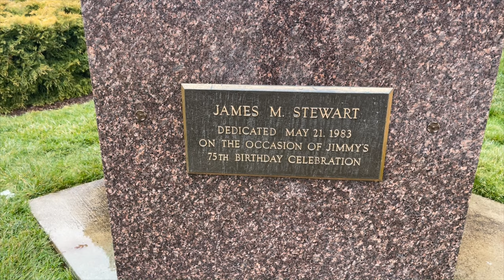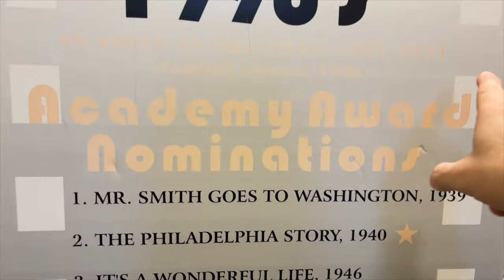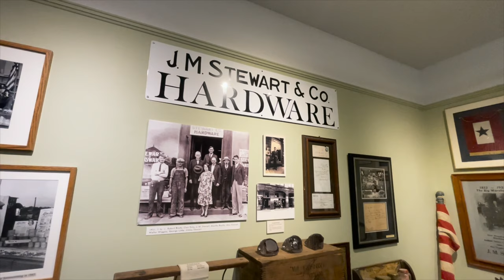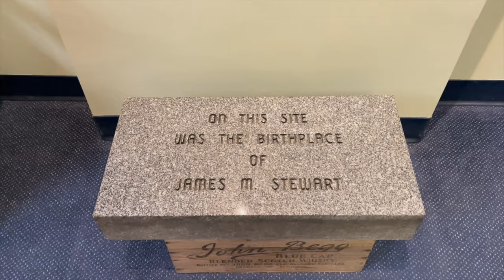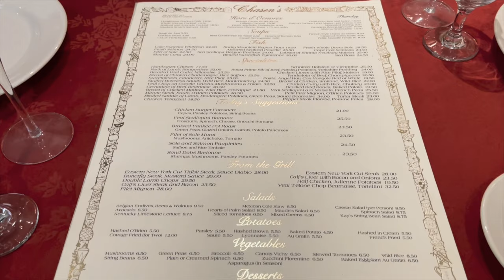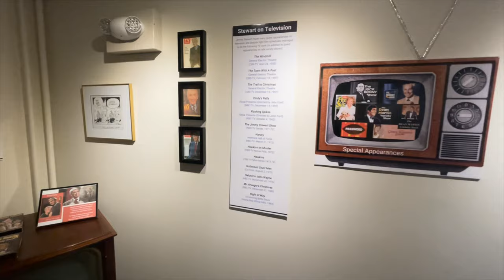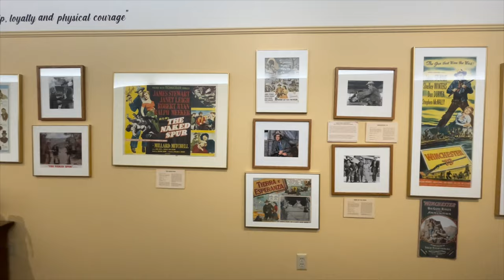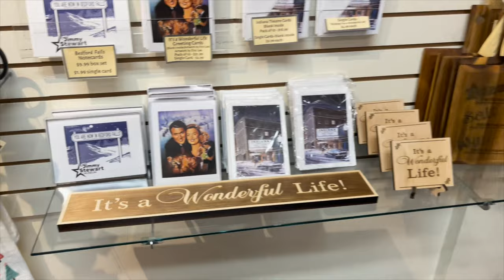The Jimmy Stewart Museum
A tour through The Jimmy Stewart Museum in Indiana, Pa showing his movie career and his legacy through out his lifetime.